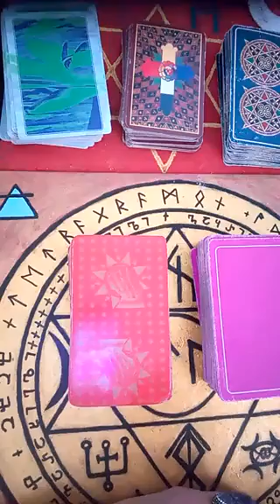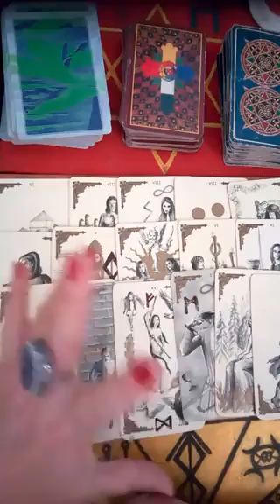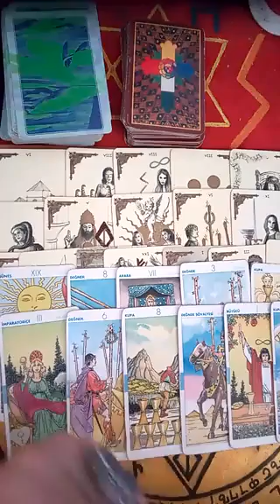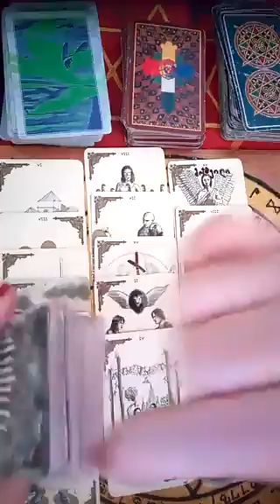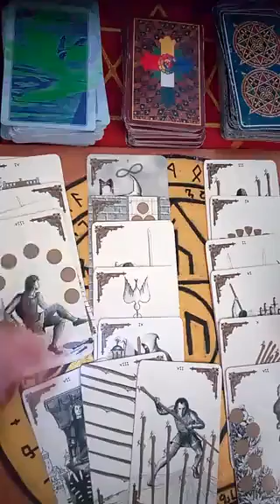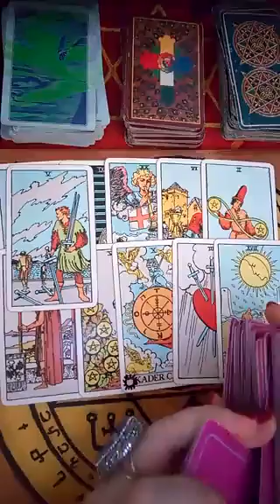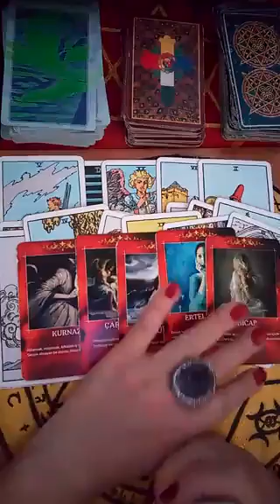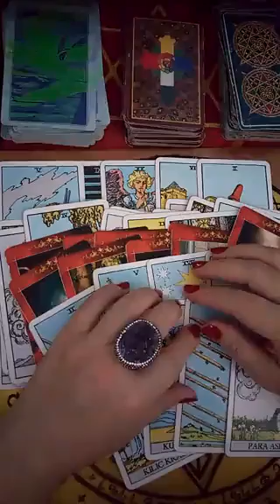ქრაში - გაუმხელელი სიყვარული. რას ფიქრობს ტრფობის ობიექტი.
რას ფიქრობს ჩაგიქრებილი ადამიანი. საჯარო გაშლა 2 ვარიანტზე.
  პირადი კონსულტაცია ხდება ვიდეო კავშირით.
კითხვების რაოდენობა არ არის შეზღუდული.
     საკონტაქტო ნომერია
  გთხოვთ მხოლოდ სმს ის საშუალებით დამიკავშირდეთ.